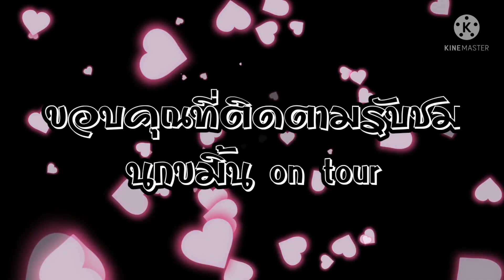จางเจียเจี้ย หุบเขาอวตาล สะพานกระจก#สะพานกระจก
จางเจียเจี้ยได้รับความนิยมจากนักท่องเที่ยวอย่างมาก ด้วยวิวหุบเขา หน้าผาสูง กระเช้าเคเบิลคาร์ที่ยาวที่สุดในโลก7.5กม.และสะพานกระจกที่ยาวที่สุดในโลก มาเที่ยวที่นี่คุ้มค่าที่สุด